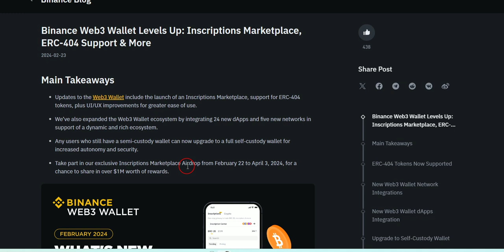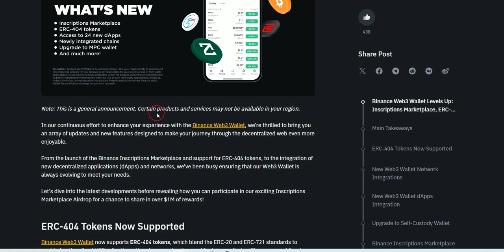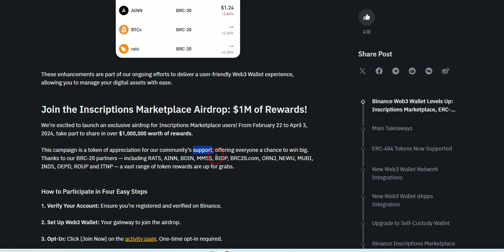Word of the Day Binance WODL today answer 25 May Support | Theme DApps | binance wotd trick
Binance Today Game answer
Welcome to Big Show Info, your ultimate destination for fascinating insights, mind-blowing discoveries, and thought-provoking content!

🔍 Uncovering Mysteries | 🌌 Expanding Your Mind | 💡 Intriguing Facts | 🌐 Current Events | 📚 Historical Insights | 🚀 Science & Technology

Join us as we explore a wide range of topics, from science and history to technology and current events. We're here to expand your knowledge and keep you informed with captivating and educational content.

Informative channel | Thought-provoking content | YouTube Channel Tips | How to Earn Money

Explore our playlists for:

Big Challenges
Helpful Tutorials
Prize Bond Guess Paper & Formula
Hidden Knowledge
Fascinating Insights
Binance Tutorials and Tips
Urdu Cartoons
Hindi Cartoons
Moral Stories
Let's uncover the mysteries of the world together and make learning a thrilling adventure!

📢 Stay informed, stay curious, and always keep exploring with Big Show Info!